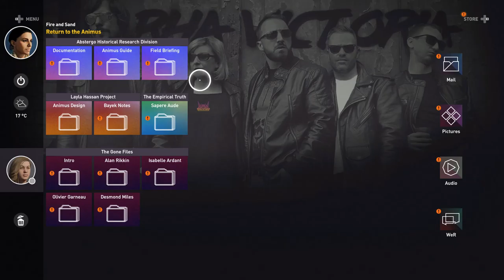Assassin's Creed: Origins [23] Winning No Favors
Hey, here's this enemy that it's impossible to defeat. And here's an ally you need to escort that makes it impossible to escape. Have fun. Garbage.

And they did what I didn't want to have happen last time. They made me fight the woman from the village. It makes no sense. Sure, she would be mad. But mad enough to kill Bayek? That beggars belief.